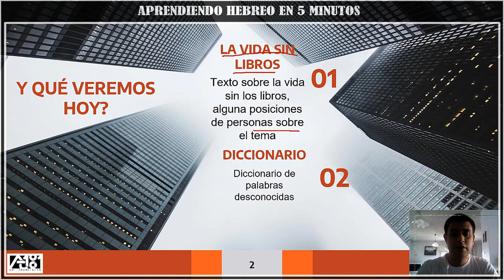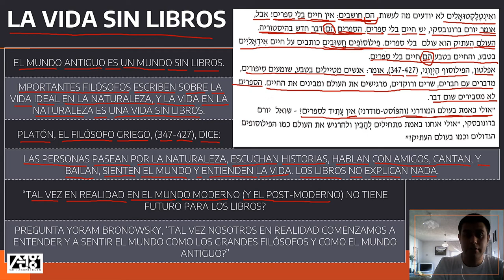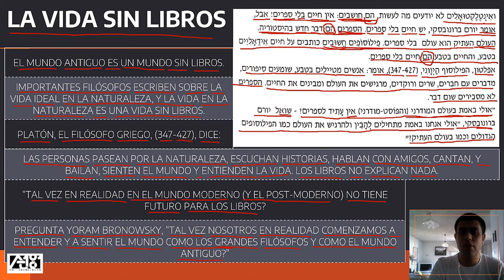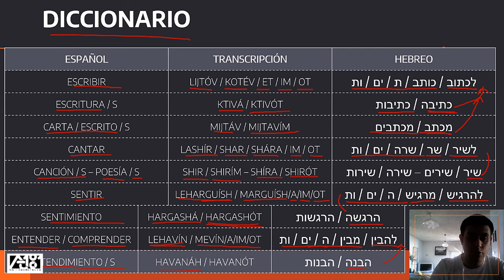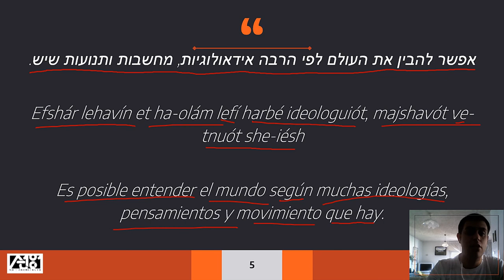Curso de Hebreo para principiantes | Aprenda Escuchando | Clase N.170 | Hebreo Facil en 5 minutos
Aprenda Hebreo Escuchando. clase número 170, comenzamos con la continuación del texto sobre la vida sin libros. finalizamos viendo nuestro diccionario de palabras desconocidas.